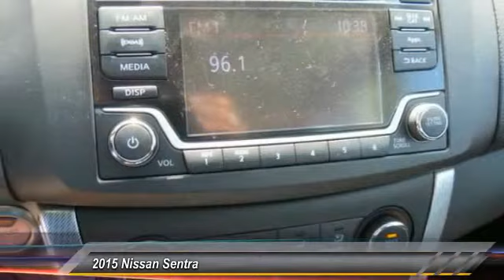2015 Nissan Sentra new, Altima, Maxima, Sentra, 370Z, Murano, Fontana, Rancho Cucamonga, Ontario, Sa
2015 Nissan Sentra SR

Fontana Nissan
16444 South Highland Avenue